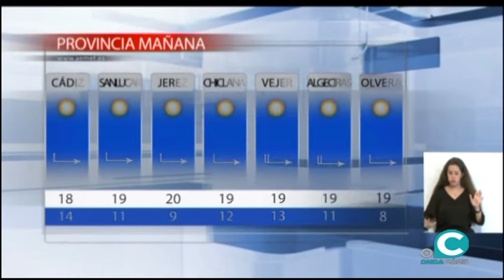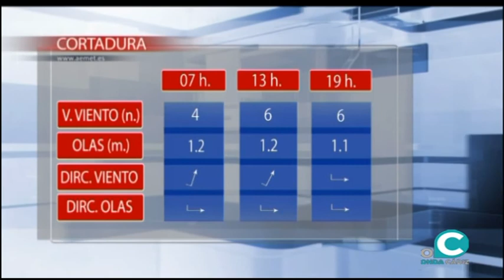NOTICIAS O CÁDIZ 11 02 20 AVANCE